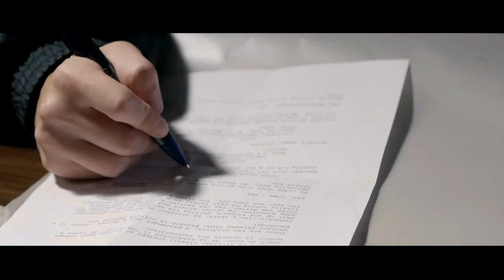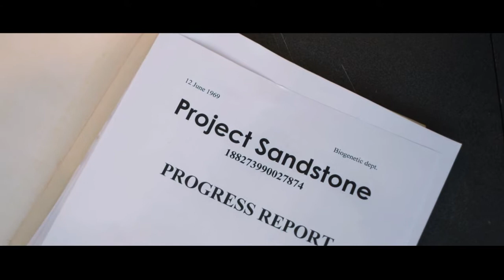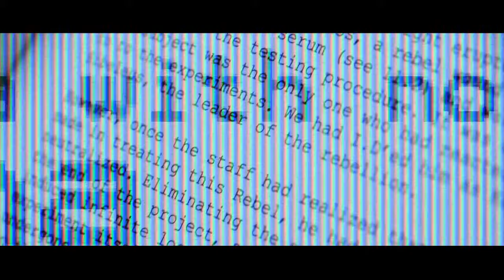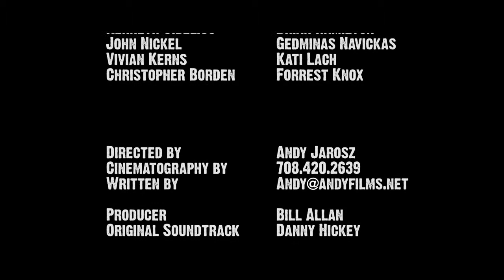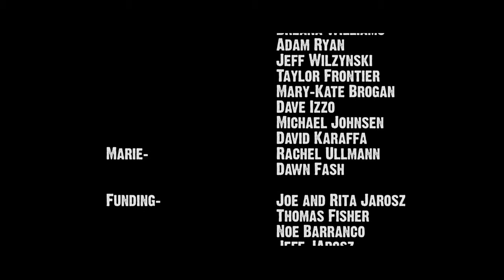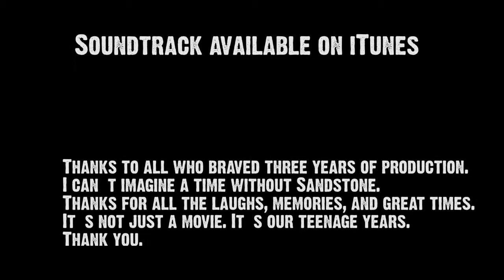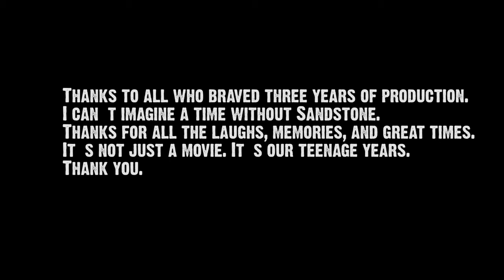Sandstone (2012) feature film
In a post-nuclear totalitarianistic society, a group of rebels led by Kenneth Sibelius finds the Sandstone project: a document which, if revealed, could kill the government. However, all is not as it seems to be...